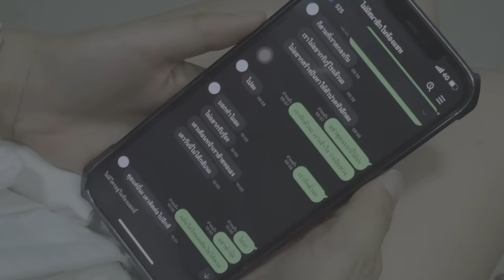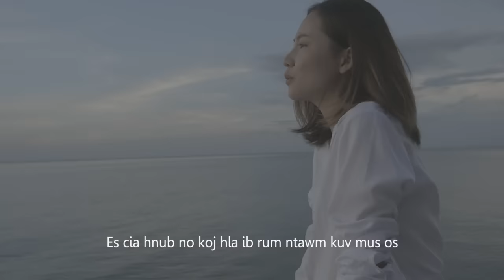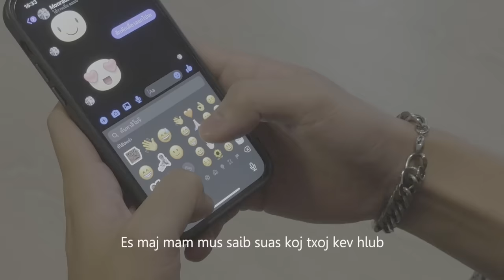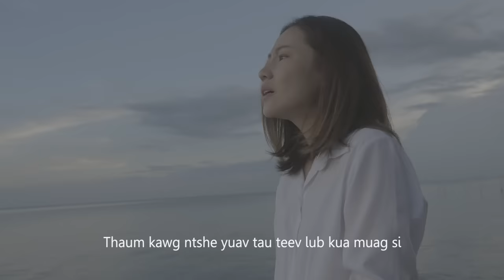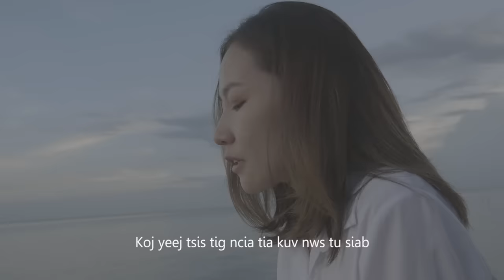Kua muag si - Maiv Choj [Official MV]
Sponsor : Aib Ly / Pia Mua / MR. Pongphat / คุณ รวิภาส / คุณ อุษณีย์ / คุณ วรรธนะ / คุณ อำนาจ / คุณ ชนาภา / คุณ ธนภัทร

Credits:
Lyrics : Than Vang
Mixed : วุฒิ กีตาร์
Videographer : Chessped Chessped

Lyrics:
Yeej tsis ua li cas li os leej nus yog koj yuav mus
Kuv yeej paub tia kuv cuas yog tus neeg qub rau koj xwb
Ib txwm kuv hlub koj shaj txua yam
Tsis tau qee siab rau leej twg
Xav tsis txog tias thaum kawg kuv lub kua muag ceem hyug lis
Es cia hnub no koj hla ib rum ntawm kuv mus os
Txij no lawm tov yuav tsis muaj kuv ua tus pos ua
Yuav los khuam koj txoj hauv kev tau
Es kav cij mus os tus kuv shua
Cam ib pliag koj ho qeeb mus ib ruam

*Yav tag ua kuv no ua yeej ua kawg qhov ua kuv yuav ua lawm
Txawm koj tsis pom los kuv yeej tsis tu sia
Vim kuv paub zoo hais tias koj lub siab twb hloov los ntev
Yeej rub tsis tau koj txhais tes nrog kuv nyob mus ntxiv
Txawm txoj sia no tu nro los koj yeej tsis nyob
Koj yeej ncia tsis pom tias kuv tu siab npaum cas
Es koj niam hla kiag ntawm kuv
Lub sub ntiag mus lawm tiag
Koj yeej tsis tig ncia tia kuv nws tu siab

Es maj mam mus saib suas koj txoj kev hlub
Cam muaj ib hnub es koj tiaj li tsis rov khuv xim
Txawm kuv hlub koj tuag nthi
Los nws twb tsis muaj nqes
Thaum kawg ntshe yuav tau teev lub kua muag si